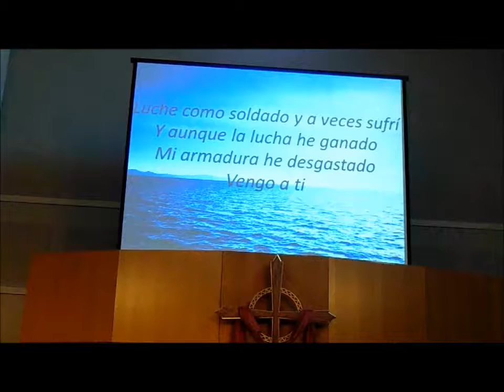Testimonio del Hermano Alberto